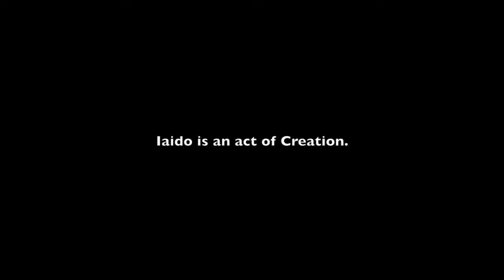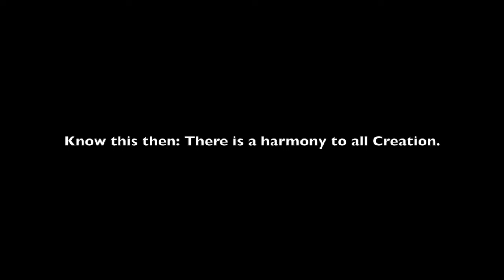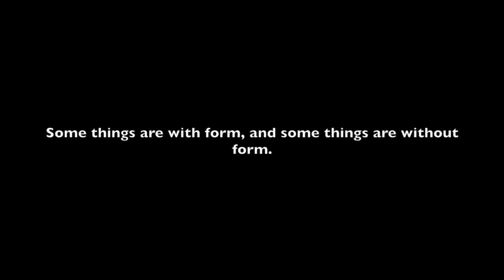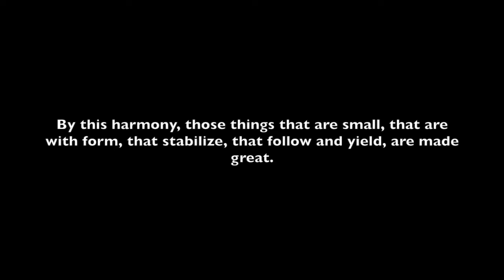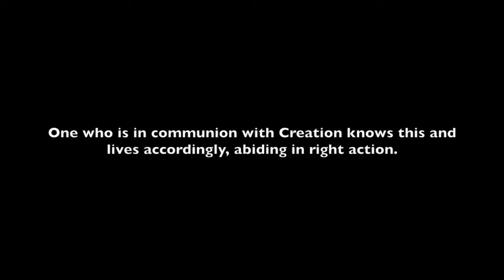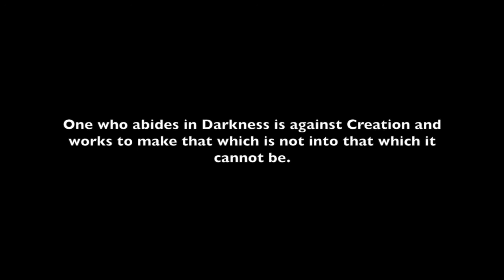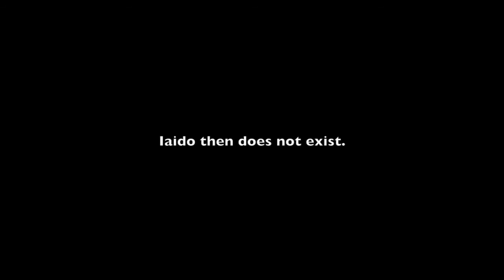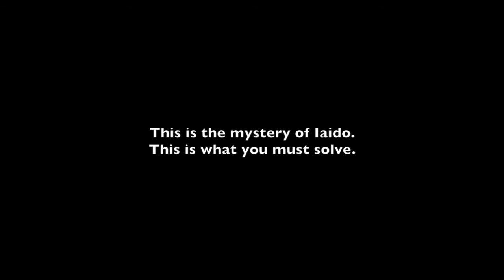The Mystery of Iaido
Aikido at Senshin Center